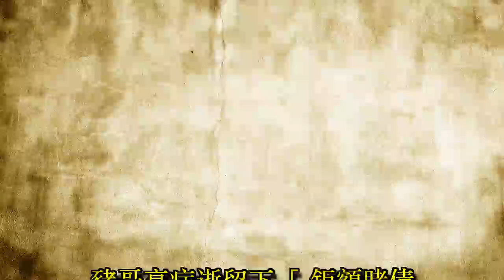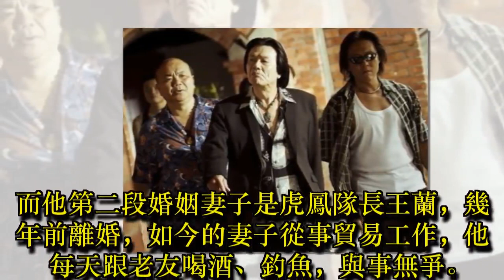豬哥亮病逝留下「鉅額賭債」怎麼還？竹聯幫堂主表示：「很簡單嘛，就...」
大家都知道豬哥亮 生前曾欠下鉅額賭債以「出國深造」的名義跑路躲債主，

儘管當年復出演藝圈之後成功賺了不少錢，但據說截至目前為止他 還有許多債務尚未還清，

許多人都替謝家人擔心 未來是否會有黑道份子登門討債！

對此，資深的黑幫大老表示：「 從黑道的角度，他走了後家人應該…」

圖/翻攝自網路，下同

據媒體報導，豬哥亮生前住進台大醫院時， 前竹聯幫虎堂堂主綽號「楞子」的大老朱家訓，曾多次進出喬債，甚至在豬離事前的最後一天仍進出病房！

對此他跳出來表示：「10年沒見過豬，不知現在扯我幹什麼。

但我說從黑道的角度， 債是豬去賭欠下的，他走了禍不及家人，黑道將來不能找家人要這個錢。」

楞子說：「知道他過去賭輸數億，他家人若真的來找我，我會出手幫忙，

但現在人都走了， 黑道要錢也該有江湖道義，這帳應該隨著他死而結束，

很簡單嘛，賭的是他，不是他家人，

如果真的有黑道去醫院找他，應該是冒我名號，覺得他子女有錢，想從中